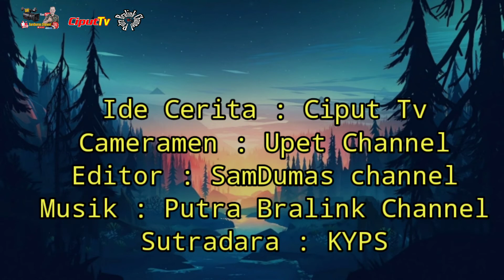CEPREN Di Usilin Hantu, SamDumas Channel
Assalamualaikum wr wb sahabat SamDumas Channel CERPEN ini bercerita tentang seorabg yang sedang main karambol di usilin oleh kawannya karena melempar kawan yang sedang nongkrong di pertigaan jalan

dukung kami terus dengan cara
COMANT
agar kami tetap mampu berkembang memberikan hiburan yang bermanfaat
trimakaih